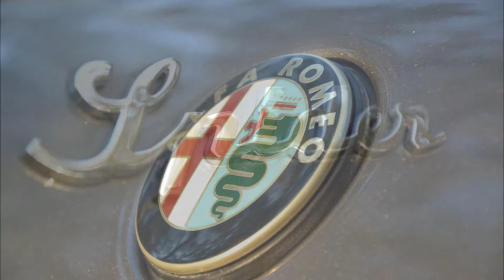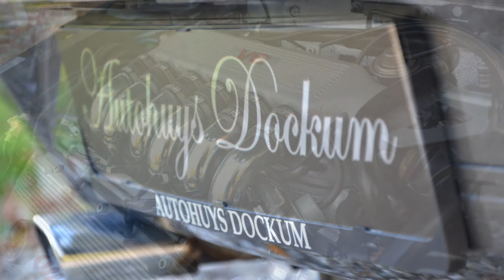Alfa Romeo Spider 3.0 V6 Lusso 1080p HD